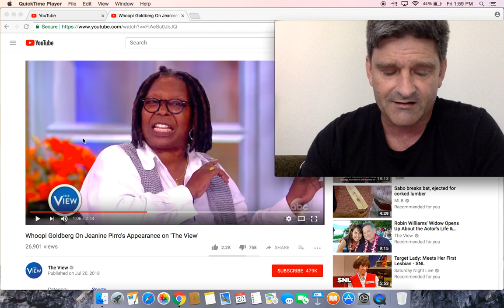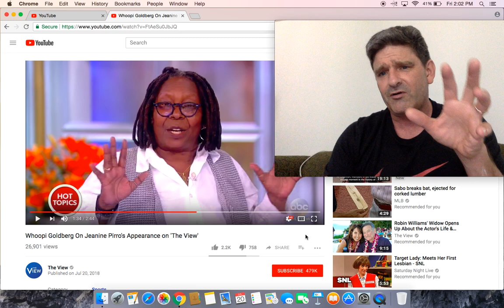Whoppi Goldberg repsonds to Jeanine Pirro backstage incident on The View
Whoopi Goldberg On Jeanine Pirro's Appearance on 'The View'

'C**ksuckers!' Jeanine Pirro lashed out at View hosts and threw her mic pack at a crew member before Whoopi Goldberg told her to 'get the f*** out' - but Fox News host says SHE is victim of abuse

Whoopi Goldberg: Pirro wasn’t kicked out, she left cursing at staff

Whoopi Goldberg Denies She Spit on Jeanine Pirro: ‘You Cannot Come and Call People Names’ (Video)

Jeanine Pirro says Whoopi Goldberg treated her "like a dog" after "Trump derangement" spat on "The View"

Whoopi Goldberg Says She Never Spit On or Intimidated Jeanine Pirro After Heated View Battle

STASI: What happened when Jeanine Pirro pointed her finger at me like Whoopi

Case Dismissed: Whoopi Throws the Book at Jeanine Pirro on The View